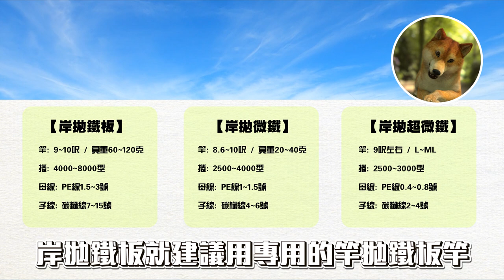【從0開始學岸拋鐵板 裝備篇 EP.4】岸拋鐵板基本裝備要帶什麼呢? 看這篇一次告訴你!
00:00 前言
00:49 3種岸拋鐵板重量範圍區分
01:26 3種重量範圍的使用釣組建議
02:39 必要裝備介紹

想要買齊所有釣具或是周邊可以到魚拓線上購物喔! 連結如下

如果有任何問題也可以到漁拓門市現場詢問專業店員們~
台灣全省都有分店喔!